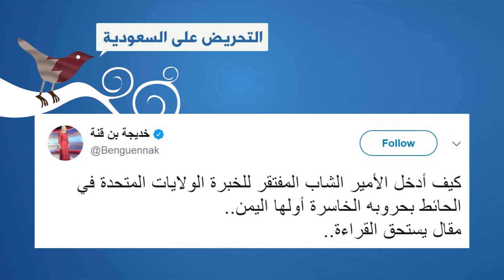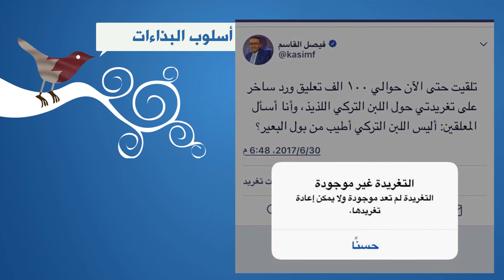هكذا يتعاطى إعلاميو قطر مع الأزمة الخليجية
انحاز الإعلاميون العاملون في وسائل إعلام قطرية، وأبرزها قناة الجزيرة، بقوة لقطر منذ بداية قطع دول الخليج ومصر لعلاقاتهم معها، فما هي طبيعة تصريحاتهم وتهجماتهم؟ وهل اقتصرت على الحقل الإعلامي؟

التفاصيل في هذا الفيديو